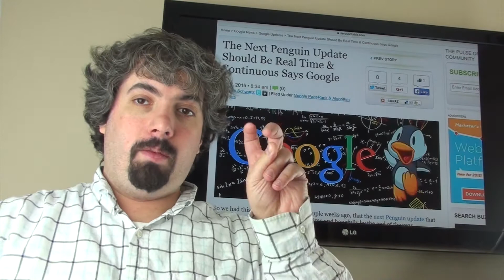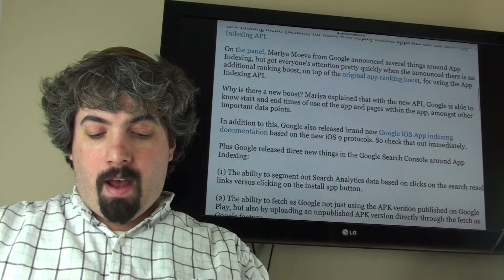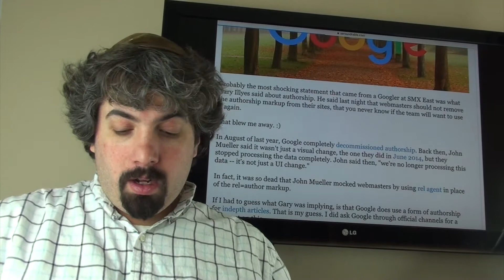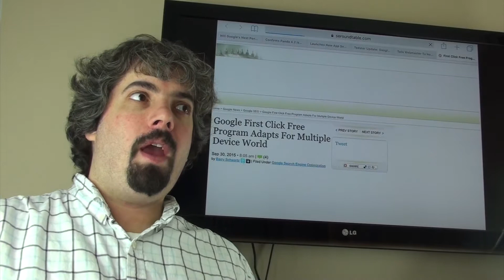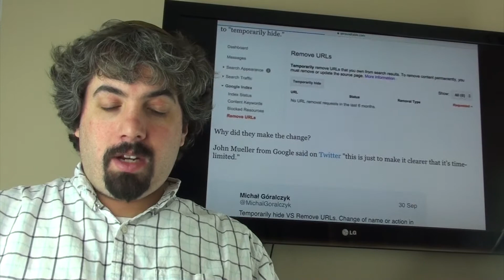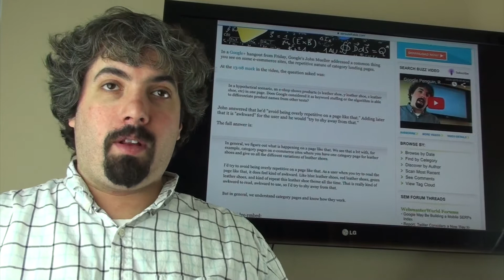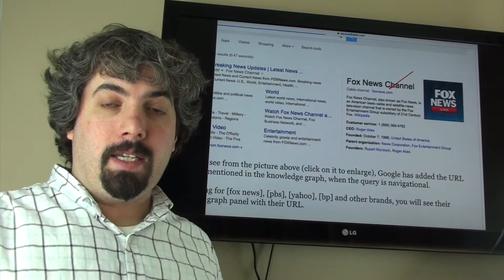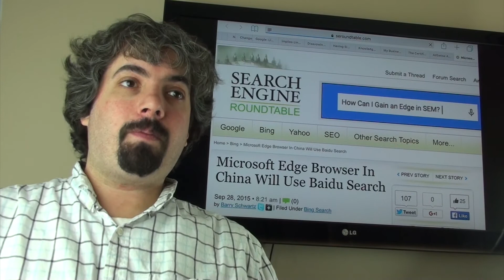Google Penguin, Panda, Authorship, First Click Free & More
- It was a very busy news week, mostly because of the news coming out of SMX East.  First, Google confirmed the Penguin update is coming really soon and will be real time.  Google said the Panda 4.2 update is still rolling out and will continue to do so.  Google has a new ranking factor for using the App Indexing API.  Google had tons of ranking fluctuations in September.  Google told us not to remove the authorship markup, but why.  Google’s First Click Free program now gives you less clicks.  Google News no longer requires you to have three digits in the URL.  Google’s remove URL feature changed the language to appear less permanent.  Google said there is no SEO benefit to ranking externally.  Google said do not repeat the same words too often on the page.  Google said disavowing an IP won’t disavow all the domains on that IP.  Google said having similar sites on the same search console account isn’t bad.  Google added the official site URL to the knowledge graph box.  Google My Business updated their navigation and UI.  Google AdSense came out with a certified publisher partner program. New AdSense advertisers ads are not displaying for some reason.  Microsoft signed a search deal with Baidu to power Chinese searches on the Microsoft Edge browser.  That was this past week in search at the Search Engine Roundtable.

The Next Penguin Update Should Be Real Time & Continuous Says Google
Google: Get A New Ranking Boost If You Use Our App Indexing APIs
Google Update Underway? The Tedster Update?
Google: Don't Remove Your Authorship Markup; We May Use It In The Future
Google: Shy Away From Repeating The Same Words On The Same Page Too Often
Google: When Disavowing IP Addresses, It Won't Disavow The Domains On That IP
Google: Similar Web Sites In Same Search Console Account Is Okay